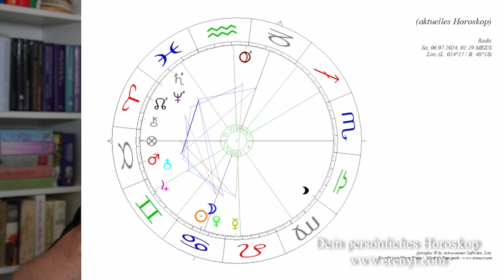Juli 2024 - Herz/Schmerz und Spannungen: Eine astrologische Analyse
Der Juli bietet eine Verschnaufpause aber auch einige Spannungen. Was ist für dich im Juli wichtig?

2002 hat er seine Leidenschaft zum Beruf gemacht und er begleitet seitdem hunderte Klienten in Seminaren, Einzelsitzungen und auch online.